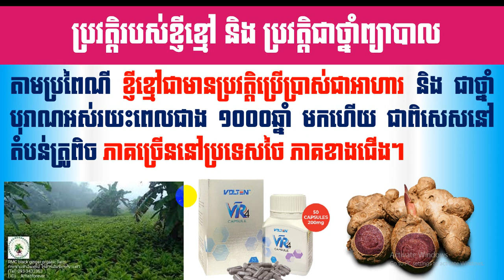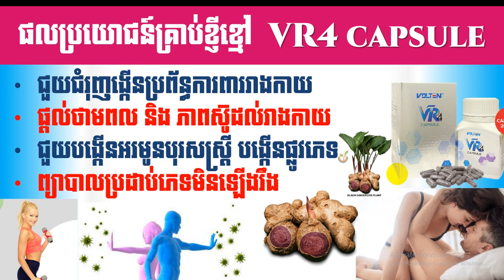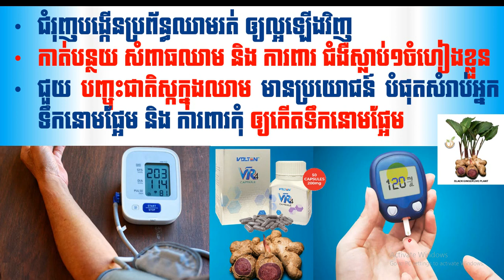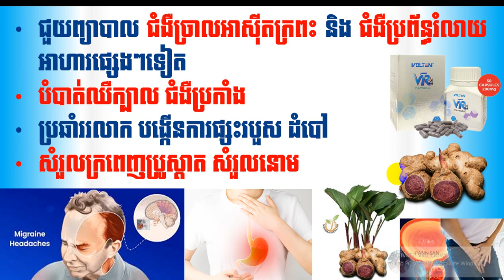EBC ពន្លឺសុខភាព - ផលិតផល​ VR4 Capsule - English (Pang Leehouv)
ផលិតផល​ VR4 Capsule  ពន្យល់បកស្រាយដោយលោកគ្រូ ប៉ាង លីហ៊ៅ (Pang Leehouv) តំណាងក្រុមហ៊ុន អ៊ីប៊ីស៊ី (EBC)